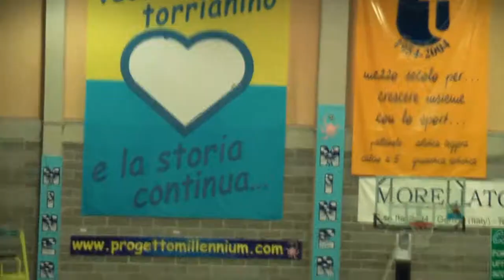SPORT: obiettivo qualità - parte II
Uno sport di qualità, in strutture di qualità. Presentati gli interventi a 18 impianti provinciali. Il Kinemax di Monfalcone pieno, un lungo applauso per la targa consegnata alla vedova di Bruno Leon, straordinaria figura dello sport isontino, recentemente scomparso. È cominciata così la serata dedicata allo sport di qualità, lo scorso mercoledì.

Manifestazione continuata con la presentazione dei 18 interventi previsti da Regione, Provincia e Comuni su altrettanti impianti sportivi dellisontino. Un mega-intervento di adeguamento, messa a norma e ampliamento di 18 impianti sportivi, ma soprattutto uno straordinario investimento a favore della sicurezza, della qualità e del benessere dellintera comunità sportiva provinciale.

Alla presenza dellassessore regionale Elio De Anna, del presidente della Provincia Enrico Gherghetta, dellassessore provinciale Sara Vito e dellassessore comunale di Monfalcone Giordano Magrin, allincontro dellaltra sera cerano sportivi, dirigenti, sindaci e consiglieri di tutto lisontino.

Nel corso della manifestazione è stato consegnato un riconoscimento al Gruppo sportivo Schultz di Medea, vincitore dei Campionati italiani di basket per disabili, tenutisi a Romans.

È stato anche proiettato un video realizzato dagli uffici della Provincia, con testimonianze dei sindaci di Ronchi dei Legionari, Savogna dIsonzo, San Lorenzo isontino, di dirigenti sportivi di Monfalcone, Pieris e Gradisca, a dimostrare limportanza delladeguamento degli impianti, sia in unottica di sicurezza, sia di rispetto legislativo a favore dellaccessibilità dei disabili.

«Una serata per tutti, sportivi e non. Un evento per consacrare lo sport come componente necessaria al benessere sociale, soprattutto dei più giovani» hanno sottolineato il presidente Gherghetta e lassessore provinciale allo Sport, Sara Vito.